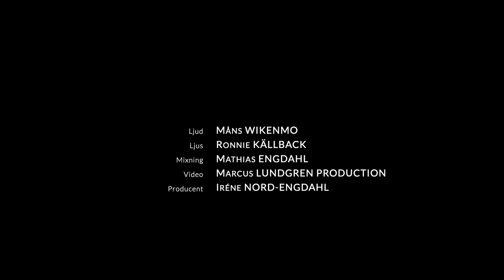Angels 9 Set 1